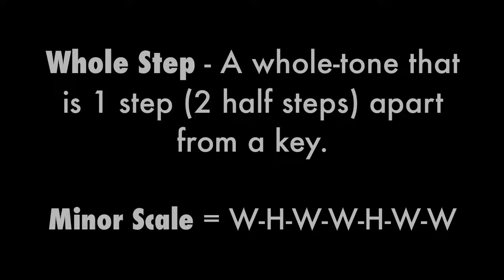Minute Lesson #47: Half Steps vs. Whole Steps